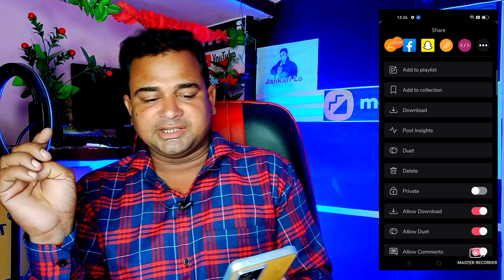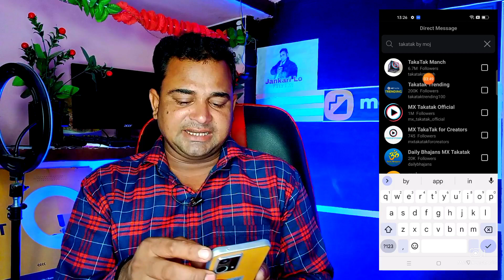mx takatak hold on tight problem solution| mx takatak hold on tight kaise hataye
use.